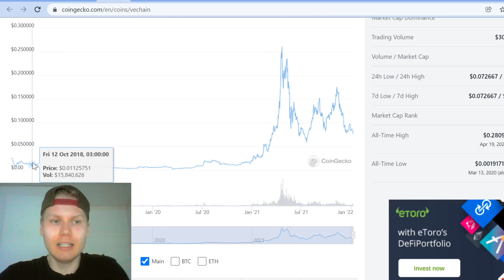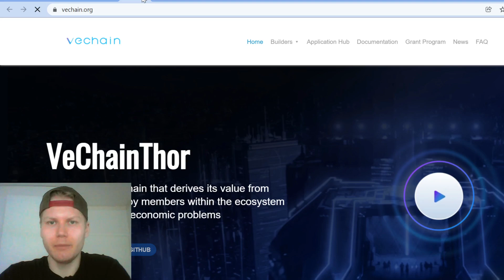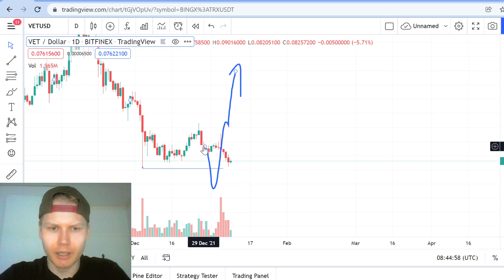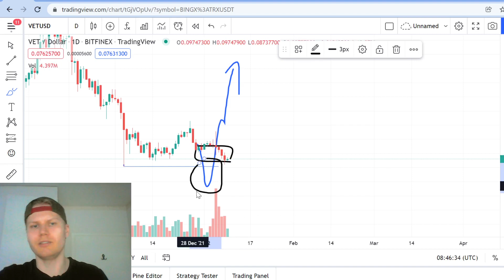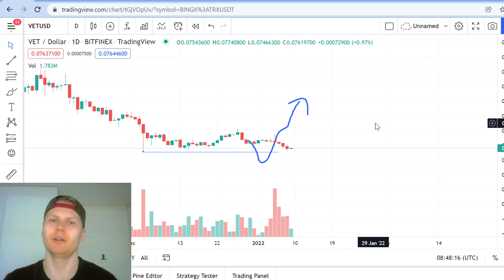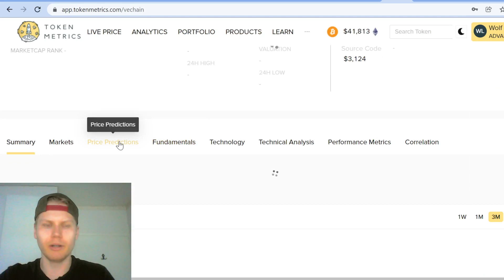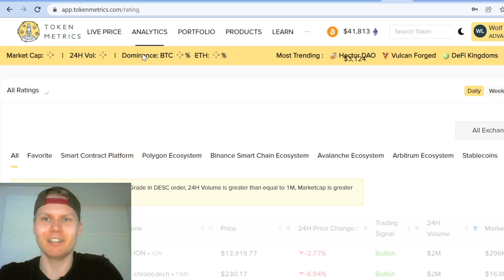VeChain (VET) Price Prediction 2022 *UPDATE*